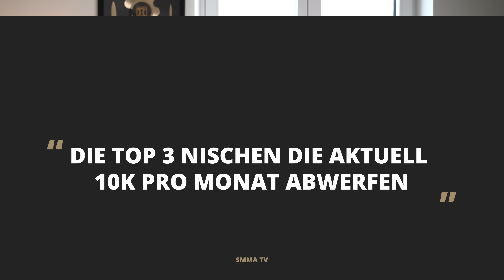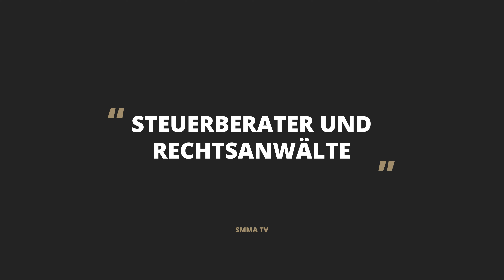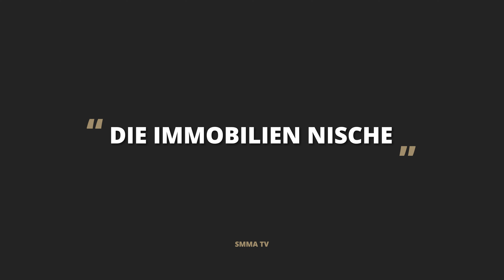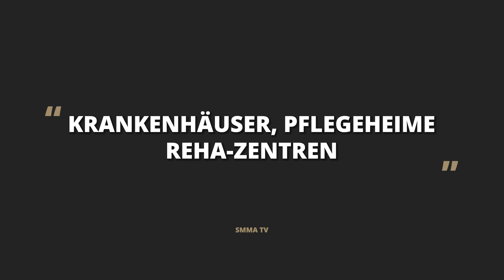3 Nischen die aktuell 10.000€ + pro Monat für deine Agentur abwerfen!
3 SMMA Nischen die 2021/2022 extrem gut funktionieren! Gerade viele junge Agenturinhaber suchen immer wieder für ihre Online Marketing Agentur "die" geheime Nische... Eine geheime Nische gibt es im Bereich Social Media Agentur zwar nicht, aber aktuell gibt es 3 Nischen die dir mindestens 10.000€ + pro Monat bringen können! Ich freue mich sehr auf dein Feedback!